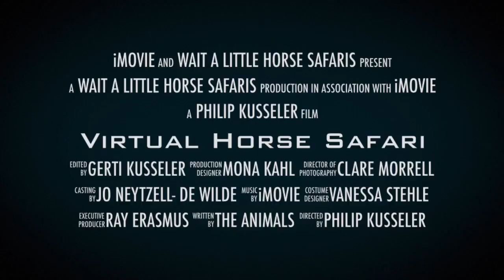Virtual Horse Safari Trailer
Come and join our new channel Virtual Horse Safari. Due to the Covid 19 crisis, travelling is not allowed, so we bring our safaris to you. Sit back and watch Philip, Ray, Vanessa, Mona, Marie, Camille, Lucy, Clare and Jo go on safari for you. They have all been on lock down with us and Daktari.

Looking forward to seeing you. Thank you so much for your support, your Wait A Little team.